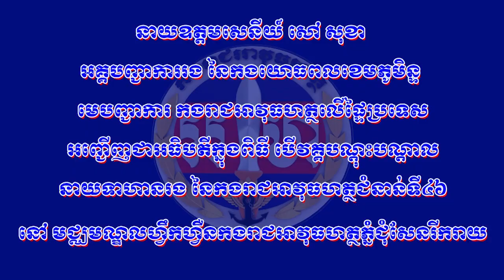ប្រសាសន៍ទាំងស្រុងរបស់នាយឧត្តមសេនីយ៍ សៅ សុខា ក្នុងពិធីបើកវគ្គបណ្តុះបណ្តាលនាយទាហានរង នៃកងរាជអាវុធ...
ប្រសាសន៍ទាំងស្រុងរបស់នាយឧត្តមសេនីយ៍ សៅ សុខា ក្នុងពិធីបើកវគ្គបណ្តុះបណ្តាលនាយទាហានរង នៃកងរាជអាវុធហត្ថជំនាន់ទី៤៦ នៅមជ្ឈមណ្ឌលហ្វឹកហ្វឺនកងរាជអាវុធហត្ថភ្នំជុំសែនរីករាយ

(កំពង់ឆ្នាំង)៖ នាយឧត្តមសេនីយ៍ សៅ សុខា អគ្គមេបញ្ជាការរង នៃកងយោធពលខេមរភូមិន្ទ និងជាមេបញ្ជាការកងរាជអាវុធហត្ថលើផ្ទៃប្រទេស នៅព្រឹកថ្ងៃទី០១ ខែឧសភា ឆ្នាំ២០២៣ បានអញ្ជើញជាអធិបតី ក្នុងពិធីបើកវគ្គបណ្តុះបណ្តាលនាយទាហានរង នៃកងរាជអាវុធហត្ថជំនាន់ទី៤៦ នៅមជ្ឈមណ្ឌលហ្វឹកហ្វឺនកងរាជអាវុធហត្ថភ្នំជុំសែនរីករាយ។

ក្នុងពិធីនេះ ក៏មានការចូលរួមពី ប្រតិភូក្រសួងការពារជាតិ អគ្គមេបញ្ជាការដ្ឋាន អភិបាលខេត្តកំពង់ឆ្នាំង ព្រមទាំងនាយ នាយរងអាវុធហត្ថ និងសិក្ខាកាមជាច្រើនរូបផងដែរ។

គួរជម្រាបថា កងរាជអាវុធហត្ថជំនាន់ទី៤៦ ត្រូវបានប្រឡងជ្រើសរើសនៅតាមបណ្ដារាជធានី-ខេត្ត កាលពីពេលកន្លងទៅថ្មីៗនេះ ហើយត្រូវបានបញ្ជូនទៅចូលរួមសិក្សានៅមជ្ឈមណ្ឌលហ្វឹកហ្វឺនកងរាជអាវុធហត្ថភ្នំជុំសែនរីករាយ៕